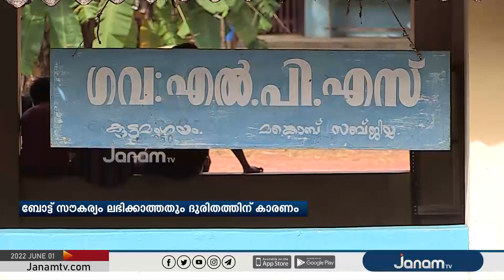യാത്രാ ദുരിതത്തില്‍ കുട്ടനാട്ടിലെ വിദ്യാര്‍ത്ഥികള്‍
NEWS ANCHOR : ANJU VIJAYAN